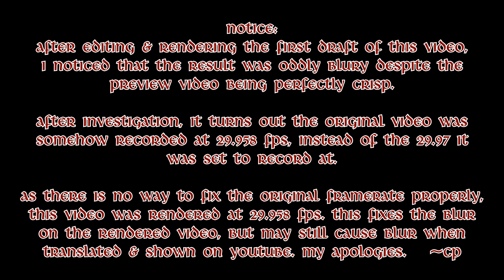Marrilcraft - Episode 3: Starting the Clocktower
With the server back up & running, we take a look at the progress I've made on the spawn area, before getting to work on the Clocktower!